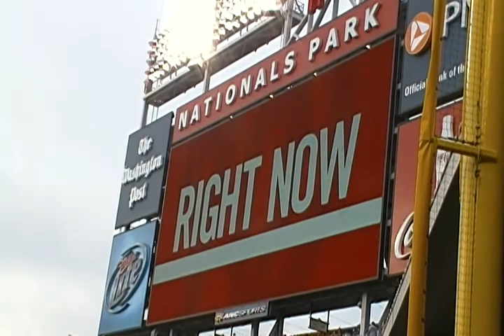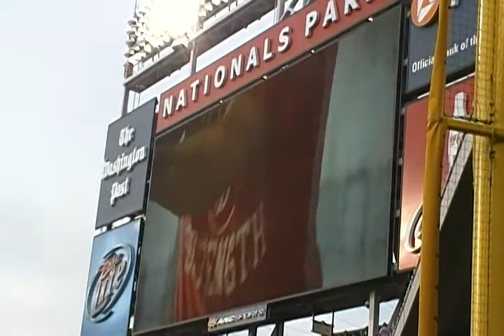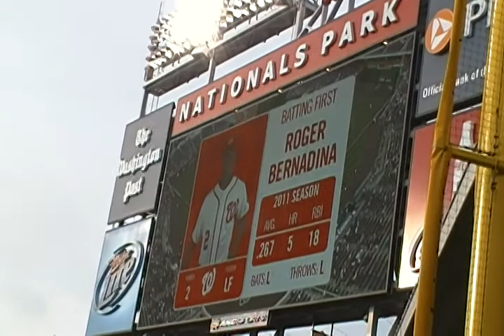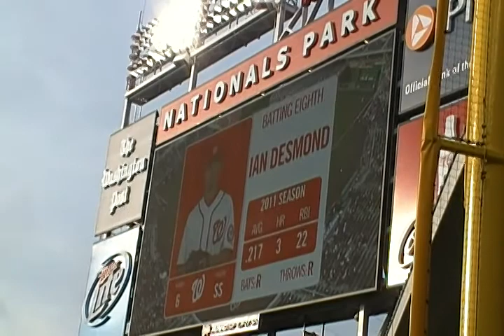Nats' Lineup (Feat. John Lannan) vs Rockies, 7/8/2011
Video taken from Section 137 at Nationals Park.